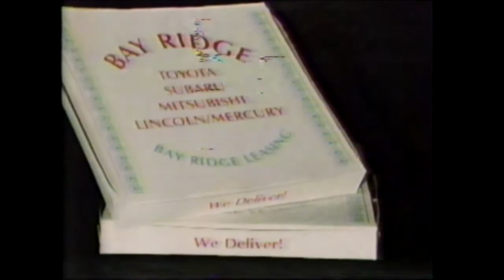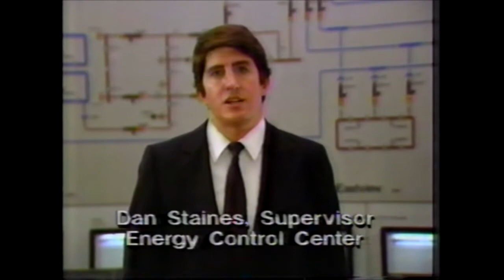Local Commercials Aired in Secaucus NJ December 1985